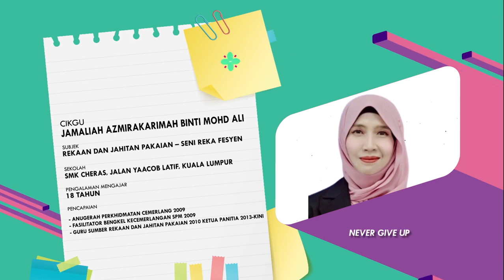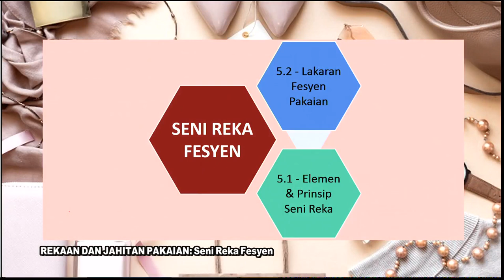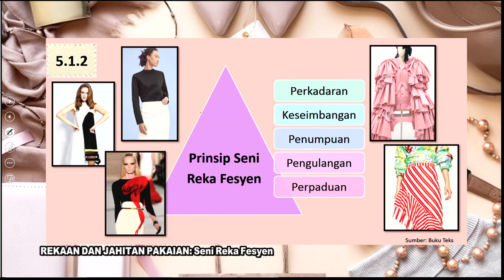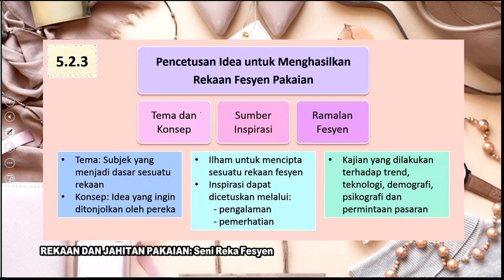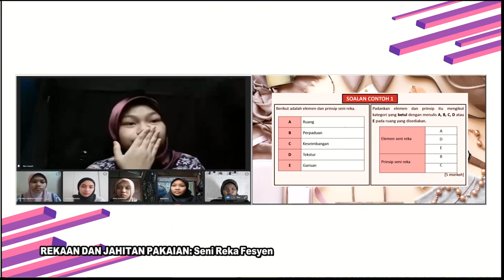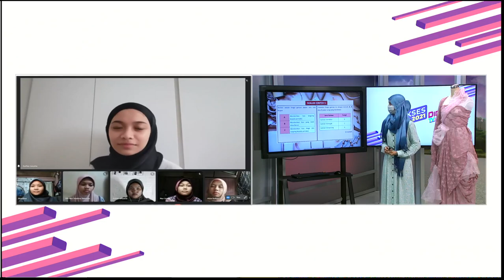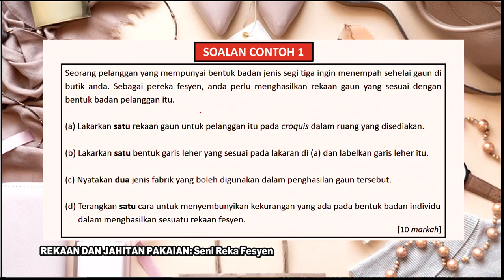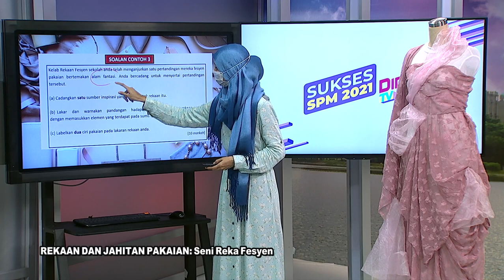DidikTV Eps 321 RTS SPM 2021 Rekaan Dan Jahitan Pakaian Seni Reka Fesyen